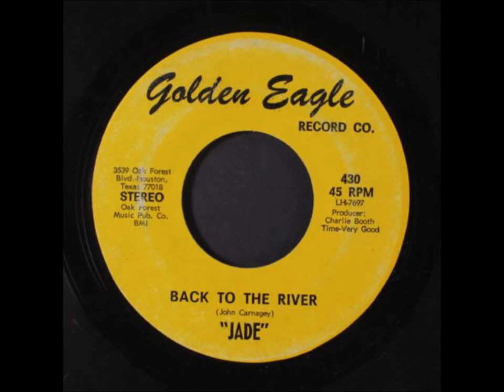Pure Jade Green-Back To The River (1969)Original Master Single Dub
This Golden Eagle Record is so obscure, that it isn't even listed on Discogs or 45cat.com . While the label states the band is Jade, it is really Pure Jade Green and the b-side to Wine Is For Drinking. Another Texas themed winner from the band who started out as The Jades or The Jades OF El Campo
(P)1969 Cicadelic Records LLC Cicadelic Music LLC